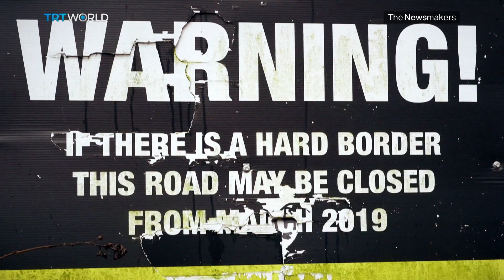What Will Brexit Mean for Scotland?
British Prime Minister Boris Johnson hails the dawns of a new era as Britain leaves the European Union after 47 years. Adam Pletts explains how we got to this moment and what it means for Scotland’s independence movement.